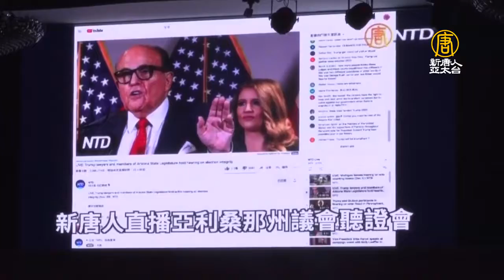讚新唐人全球真相報導！跨黨政要出席茶會相挺｜支持好媒體｜NTD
新唐人電視長期報導中國真相聞名，今年在美國大選舞弊風暴中，新唐人以中英文，即時與深入的報導，再獲肯定；新唐人亞太電視新竹辦事處上週日(12/13)舉辦第二場聯誼茶會，席開60桌，政商名流齊聚。他們對於新唐人不畏中共強權、堅持報導新聞真相的努力，表示肯定與支持。